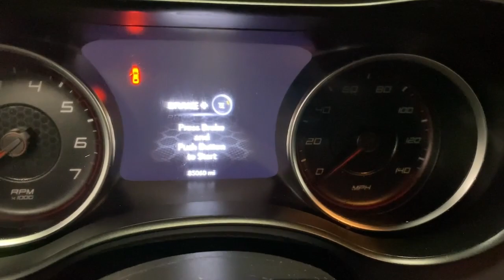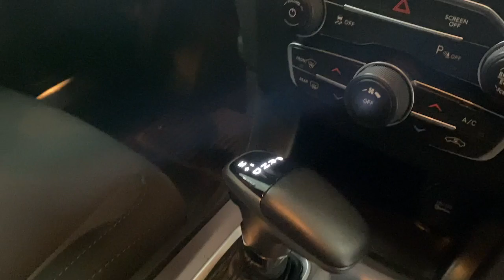2019 Dodge Charger McAllen, Harlingen, Brownsville, Mission, Weslaco, TX 652946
Pitch Black Clearcoat Used 2019 Dodge Charger SXT Sedan 4D available in McAllen, Texas at Trevinos Auto Mart. Servicing the Harlingen, Brownsville, Mission, Weslaco, TX area.

Pitch Black Clearcoat 2019 Dodge Charger ***ANOTHER TREVINO 1-OWNER VEHICLE*** ***BLUETOOTH HANDS FREE MOBILE*** ***MANAGERS SPECIAL-PRICED TO GO!*** ***WARRANTY AVAILABLE*** ***CARFAX BUYBACK GUARANTEE*** ***BACK-UP CAMERA*** ***TRUE-BLUE GUARANTEE: Includes 3 Month/3000 Mile Vehicle Protection Plan - See us for details*** ***PITCH BLK CLEARCOAT*** ***3.6L V6*** ***FLEX FUEL***.brbr19/30 City/Highway MPG CARFAX One-Owner.brAwards:br * 2019 KBB.com Best Resale Value Awards * 2019 KBB.com Brand Image AwardsbrbrABOUT US: Proudly serving South Texas over 30 YEARS! We are a CarGurus Top Rated Dealer Edmunds Appraisal Center TrueCar Certified Dealer Edmunds Premier Dealer USAA Car Buying Service Certified Dealer and a CARFAX Advantage Dealer. Free CarFax reports available! Trades Welcome! Big store quality better deals and hassle free experience.